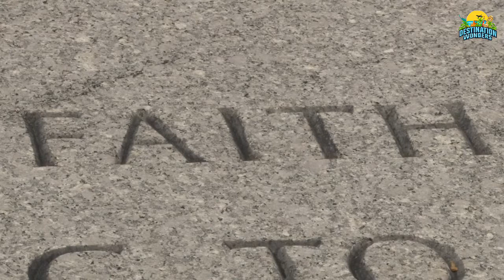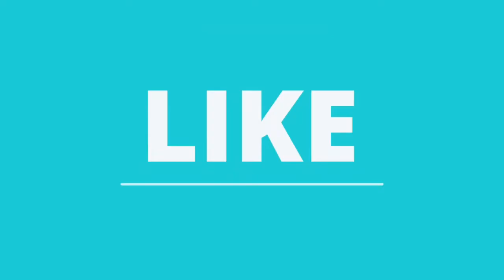Top 10 Best Things to Visit in WASHINGTON D.C. in 2024 - Travel Video Guide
Explore the Top 10 best things to visit in Washington D.C. in 2024 - Travel Video guide. . The USA capital city has some of the best museums in the world and many of them are free to visitors. Washington DC is a great place to visit with your family and it is also crammed with exciting things to do. There’s a wealth of cultural sites, including beautiful buildings and world-class museums (many of which are free!), along with terrific shopping opportunities, a global dining scene, and a thriving nightlife.

While many people know the highlights of Washington DC—seeing the White House, visiting the Smithsonian, and strolling along the National Mall, for example—there is much, much more to the capital city than may at first meet the eye.